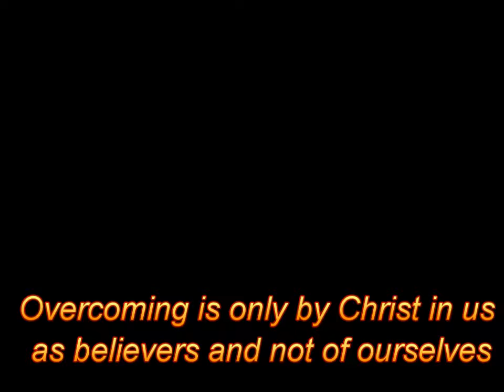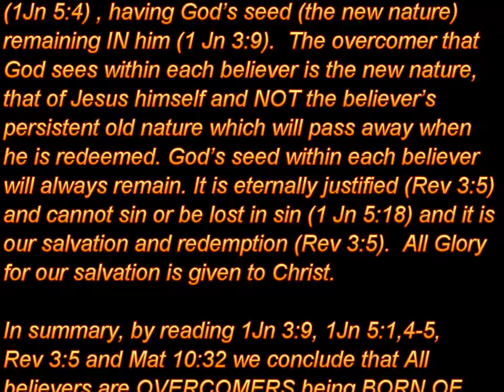Overcoming only by Christ in us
Overcoming is only by Christ in us as believers and not of ourselves

Who is He that overcometh?
 It is he that is "born of God" and believes in Jesus  as the Son of God by faith. There is no verse for salvation telling us that the overcomer is a person who obeys the commandments or keeps his house in order, or repents of his sins, or turns over a new leaf, produces fruits, or anything other than trusting in Jesus by faith alone.

1Jn_5:5  Who is he that overcometh the world, but he that believeth that Jesus is the Son of God?
1Jn_5:4  For whatsoever is born of God overcometh the world: and this is the victory that overcometh the world, even our faith.

We know that a person who is born of God believes that Jesus is the Son of God, the Christ, and that this person cannot sin because he is born of God, more specifically because" his seed remaineth in him".

1Jn_3:9  Whosoever is born of God doth not commit sin; for his seed remaineth in him: and he cannot sin, because he is born of God.
1Jn_5:1  Whosoever believeth that Jesus is the Christ is born of God: and every one that loveth him that begat loveth him also that is begotten of him.
1Jn_5:18  We know that whosoever is born of God sinneth not; but he that is begotten of God keepeth himself, and that wicked one toucheth him not.

Scripture clearly says that a man "born of God" is a believer ( 1 Jn 5:1) who CANNOT SIN(1 Jn 3:9). A man "born of God" is incapable of committing a sin any time within his Earthly lifespan which has not already been forgiven him by the blood of Christ.  A man is "born of God" by Faith alone (1Jn 5:4) , having God's seed (the new nature) remaining IN him (1 Jn 3:9).  The overcomer that God sees within each believer is the new nature, that of Jesus himself and NOT the believer's persistent old nature which will pass away when he is redeemed. God's seed within each believer will always remain. It is eternally justified (Rev 3:5) and cannot sin or be lost in sin (1 Jn 5:18) and it is our salvation and redemption (Rev 3:5).  All Glory for our salvation is given to Christ.

By reading 1Jn 3:9, 1Jn 5:1,4-5, Rev 3:5 and Mat 10:32 we conclude that All believers are OVERCOMERS being BORN OF GOD by FAITH who CONFESS (recognize Christ) by their belief THAT JESUS IS THE SON OF GOD. All OVERCOMERS have their names in the book of life (having eternal life) through Jesus's CONFESSION (recognition) of them before the Father.

Rev_3:5  He that overcometh, the same shall be clothed in white raiment; and I will not blot out his name out of the book of life, but I will confess his name before my Father, and before his angels.
Mat_10:32  Whosoever therefore shall confess me before men, him will I confess also before my Father which is in heaven.